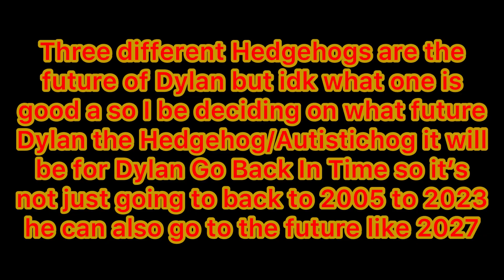Dylan Goes Back In Time - Dylan Went To The Future Of 2027 & He Sees Three Hedgehogs Of Him?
I hope uses guys like this video and it’s been awhile since I last done a video on Dylan Goes Back In Time so here is a we sneak peek of it but see the three hedgehogs that is showing in this video there is not going to be three future Dylan’s in this animation there is going to be one.

Future Pink Dylan the Autistichog

Future Dylan the Autistichog

Future Dylan the Autistichog 2

I be deciding on what ones that I be going to for in the future of 2027 and one of them might be my new look for 2027 in four years time.

Anyway guys I hope uses guys enjoy this video.